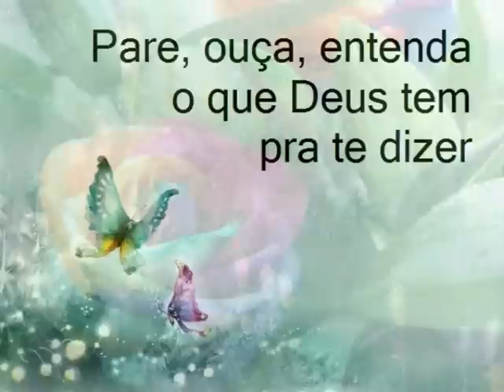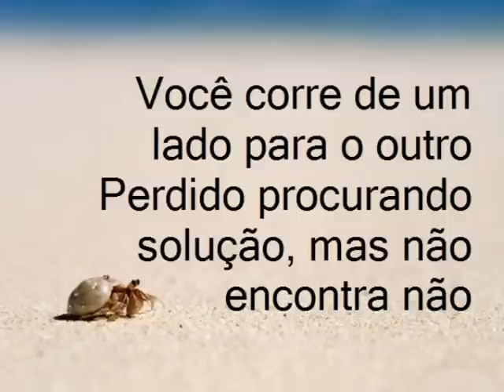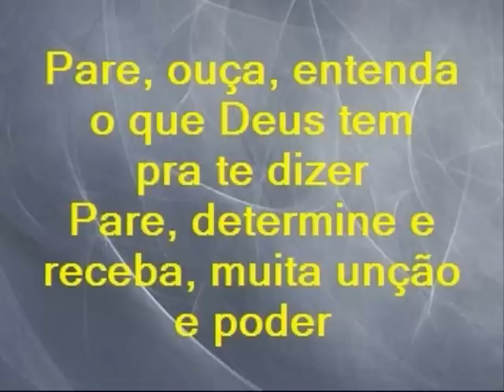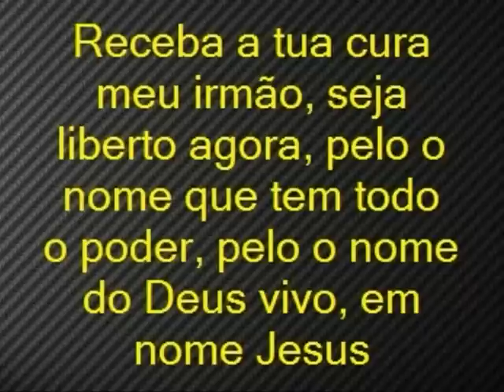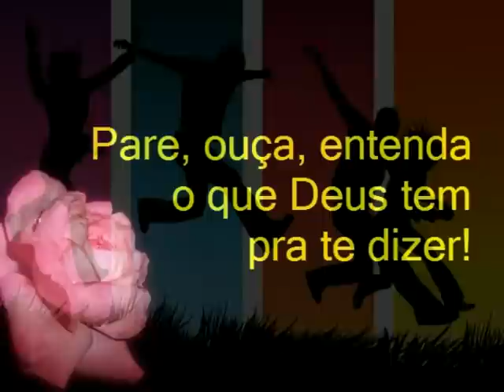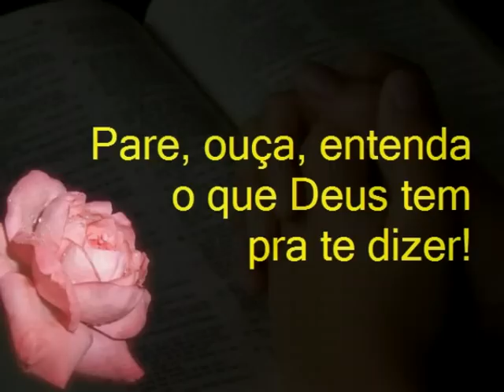Playback- Caroline Nascimento- Pare, Ouça e Entenda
A pedidos da irmã Elaine do Brasil